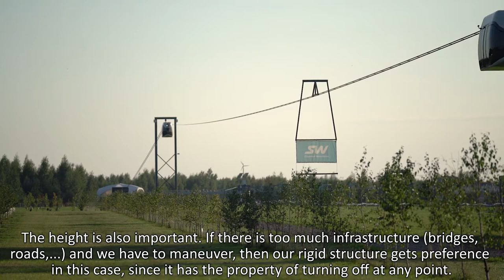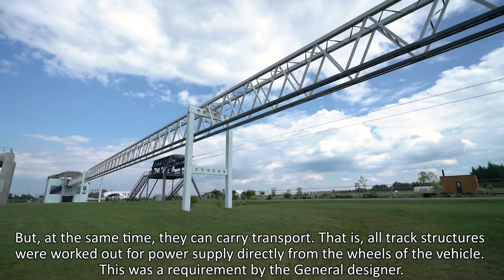Why Is SkyWay Transport Complex Unique Episode 1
Courtesy of Sergey Artyushevsky, Deputy General Designer for Science, Unitsky String Technologies Co., we continue to introduce to you the second-level transport complex implemented on the basis of SkyWay EcoTechnoPark in Maryina Gorka.

At the moment, the test center presents six exhibition samples of string communication systems (VESCS), each of which is unique in its own way, however, its actual creators will explain to you the finer details and nuances of the unique SkyWay transport complex.
You will find out from the first series why the track structures of “sky roads” are not afraid of either a severe frost of -50°C, or a hellish heat up to +70°C. What features of the landscape are basic for the designers of SkyWay technologies to choose a particular track structure. And why SkyWay transport complex is the safest transport in the history of mankind even by a modest computation.

Why to invest in SkyWay:

☞ lifelong dividends
☞ intellectual property